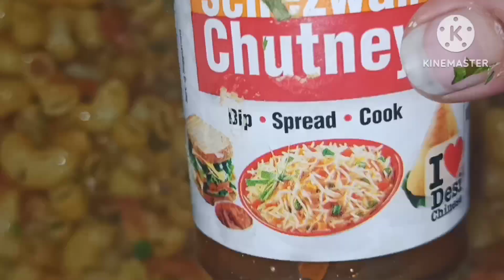मैकरोनी नई रेसिपी cheese macaroni recipe special dishes at home l like and subscribe my channel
cheese macaroni recipe

 macaroni new recipe